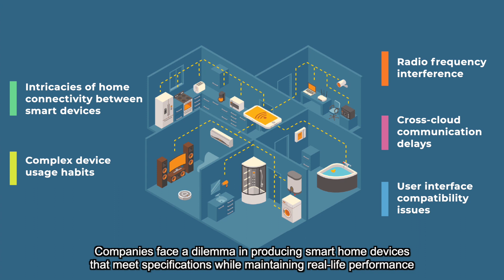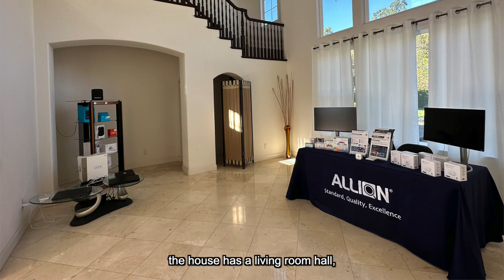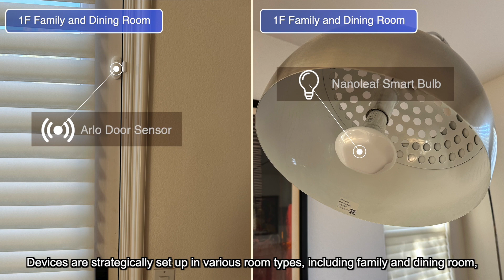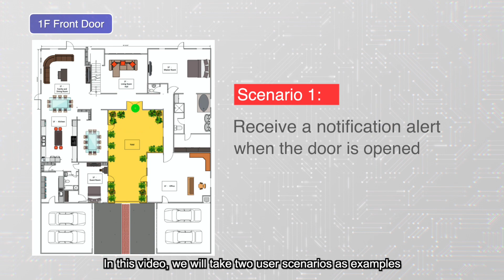Allion SD Smart Home ｜Smart Home Test Solution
SD Smart Home is a test facility in San Diego, USA, providing an authentic assessment of how smart devices function in real-world installations.